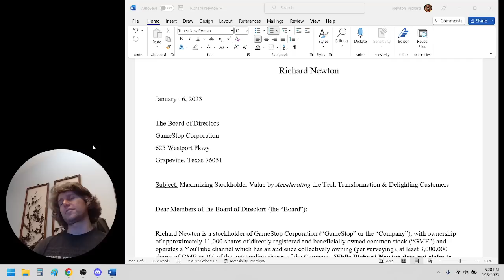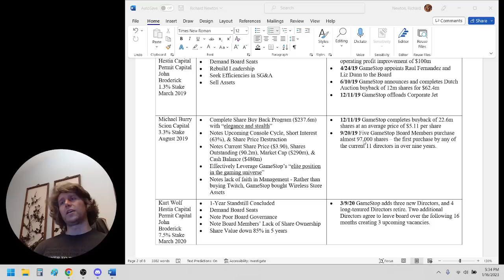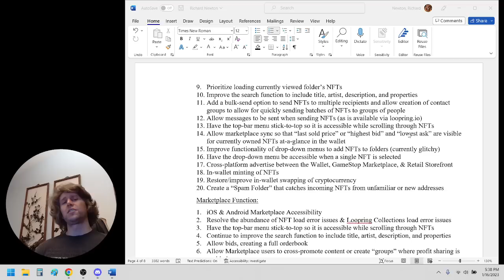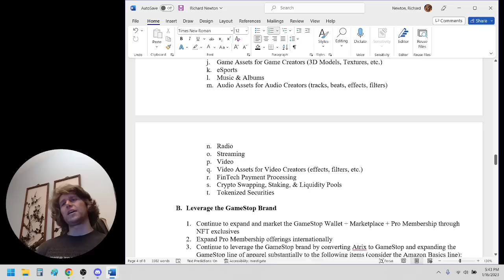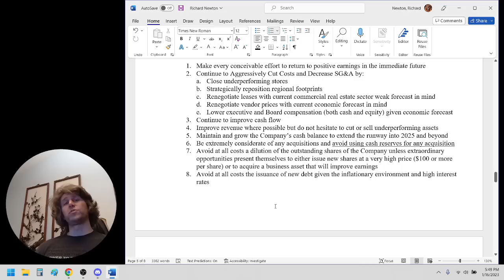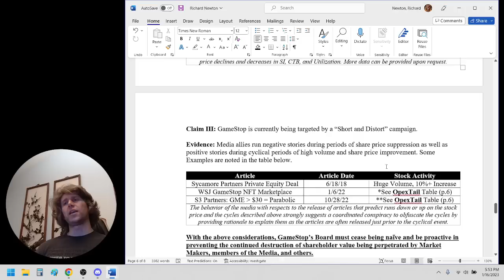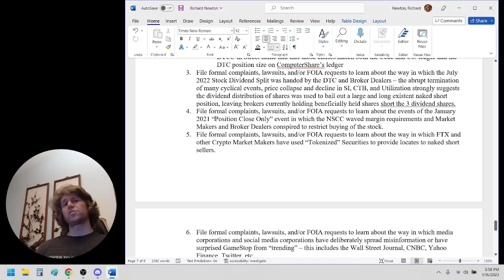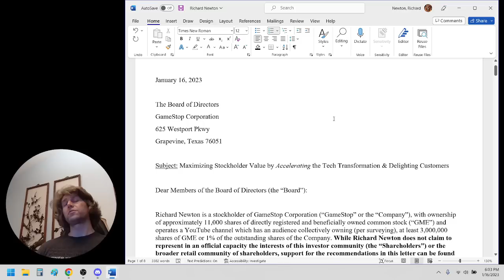E191 Letter to the Board of GameStop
Let's go GameStop GME!

GameStop & GME Video Series Episodes:
E190 Reversals P.2
E189 RNewton NFT Collection: Card 033 Greeks
E188 Reversals
E187 Cycles on Cycles on Cycles - JANUARY LET'S GO GAMESTOP
E186 2-Year Deltas - Theory Time
E185 RNewton NFT Collection: Card 032 Passing Storm
E184 Still HYPED for January! Let's go GameStop GME!
E183 43 Days!
E182 RNewton NFT Collection: Card 031 No Dates
E181 Playing with Theta - Risks & Responsibility
E180 The GameStop Saga - 40 Thousand Foot View
E179 RNewton NFT Collection: Card 030 Stardust
E178 Weekly GameStop Ramble Video - Merry Christmas Edition
E177 The GameStop Saga - Chapter 3.1: Plan v. Book
E176 GameStop 2022 Ownership MetaStudy!
E175 RNewton NFT Collection: Card 029 Flowstate
E174 How To: Mint an NFT with Sound using your GameStop Wallet
E173 GameStop 2022 Q4 Ownership Survey - Done!
E172 RNewton NFT Collection: Card 028 Overflowing
E171 GameStop 2022 Q4 Ownership Survey
E170 GameStop 2022 Q3 Earnings Call & Report
E169 (nice) It was the night before Earnings and all through the house...
E168 RNewton NFT Collection: Card 027 Echoes
E167 Cosmic Lightning Warrior Collaboration
E166 Weekly GameStop Ramble Video
E165 The GameStop Saga - Chapter 3: DRS
E164 RNewton NFT Collection Roadmap
E163 RNewton NFT Collection: Card 026 Valhalla
E162 iOS GameStop Wallet Release!
E161 Ryan Cohen Interview!
E160 RNewton NFT Collection: Card 025 Cosmic Lightning

Ways to support GameStop:
Join GameStop PowerUp Pro Member Rewards
Shop at GameStop
Wear GameStop Apparel
Create & Use the GameStop Wallet + NFT Marketplace
Make & Trade NFTs
Leave positive reviews on GameStop's websites, marketplace, wallet, & apps
Engage with the GameStop Community
Buy shares of $GME
Route your order to the lit exchange via IEX using Fidelity Active Trader Pro
Direct Register Shares (DRS) with GameStop's transfer agent ComputerShare
Enroll in ComputerShare's Recurring Buy Program
Book Your Shares
Vote Your Shares
Comment on SEC Rule Proposals
Sign Petitions like Dave Lauer's
Communicate with Political Representatives

My GameStop Wallet Address:
0xbD7C907bd1AAe6B3a9B4b333f3f5117fB69A8315
rnewton.eth